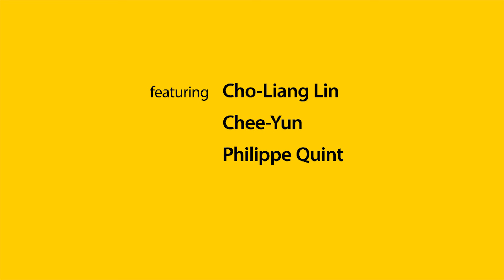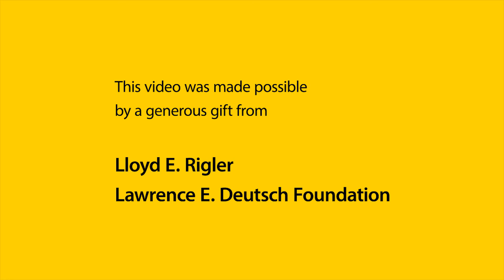LACO presents Strad Fest LA: excerpt of Telemann's Concerto in D major for Four Violins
Stradivarius Fiddlefest part of Strad Fest LA
Friday, March 28, 2014
The Broad Stage, Santa Monica

Violins Cho-Liang Lin, Chee-Yun, Philippe Quint and LACO's concertmaster Margaret Batjer perform an excerpt of Georg Philipp Telemann's Concerto in D major for Four Violins for Stradivarius Fiddlefest part of Strad Fest LA, four epic days celebrating the magnificent violins created by Antonio Stradivari (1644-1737).